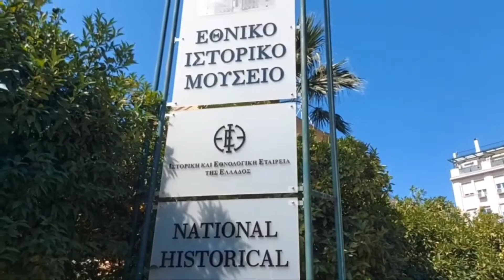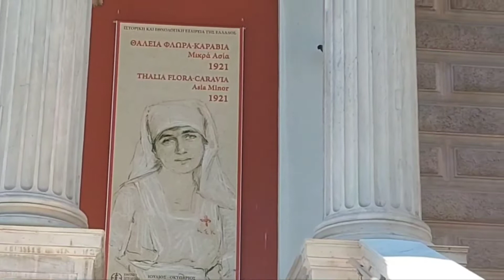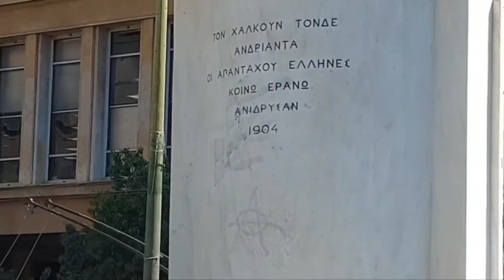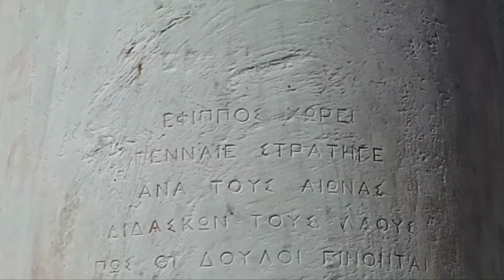Small walking tour At Center of Athens